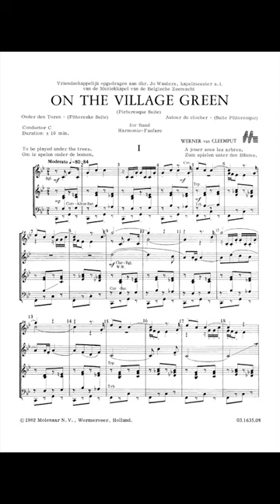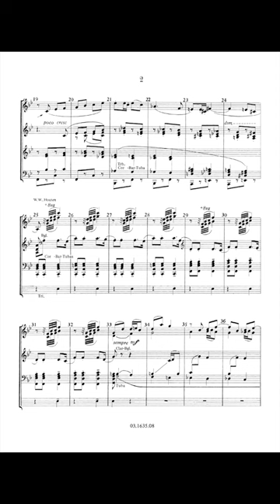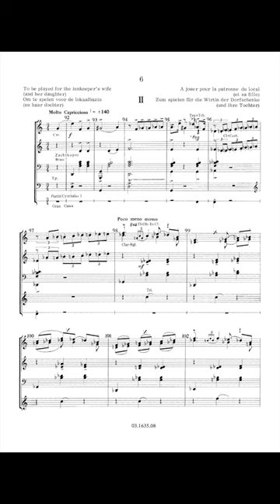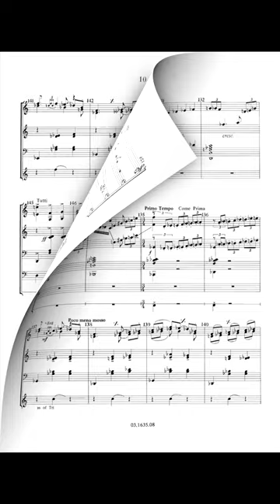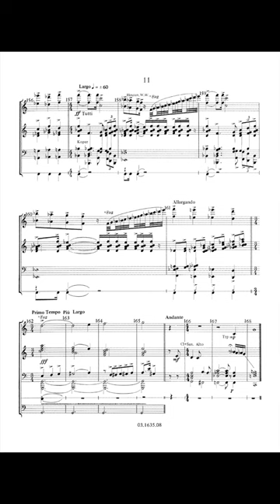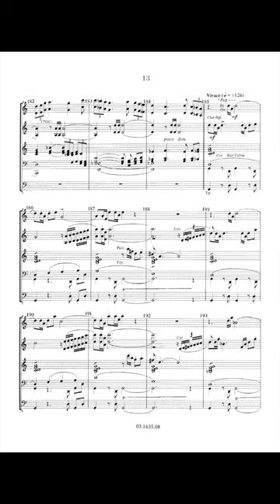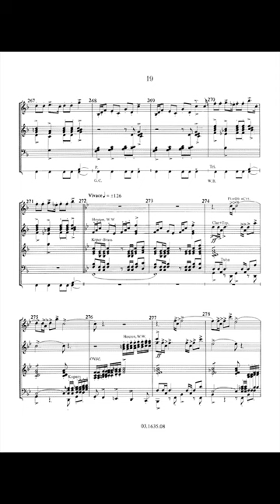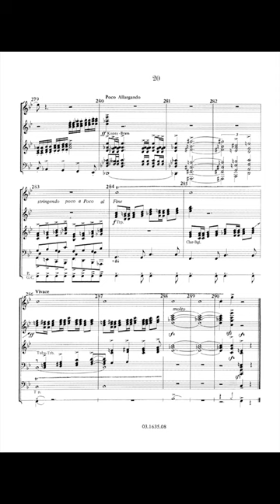On the Village Green - Werner van Cleemput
Almost any village or town in Flanders boasts an inn called 'Under the Clock Tower'. This composition describes the atmosphere of the musical life in the village, concentrated around the market place or the ... village green.

I. To play under the trees: A quiet, charming evocation.

II. To play for the landlady and her daughter: The older musicians do their utmost to please the mother, whereas the youngsters try to draw the attention of her daughter.

III. To play at the annual Saint Cecilia Festivities: This is festive music, sometimes solemn, sometimes caustic, always light and fresh; towards the end there is a strong enlargement and a stretto.

This work was selected by the Belgian Radio for the 1977 ERU Contest in Yougoslavia and was performed by the Belgian Gendarmerie Band conducted by Roland Cardon.